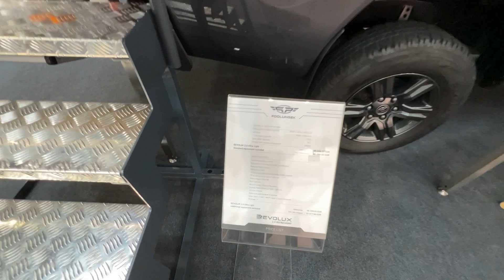2023 Podlunsek Rvolux 2 5 Ultra Light Interior And Exterior Dusseldorf Caravan Salon 2022